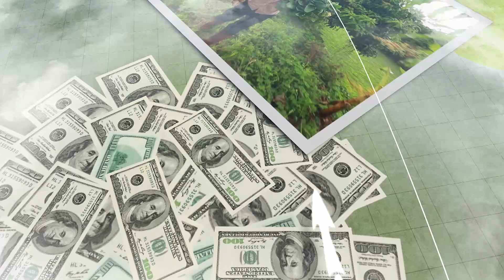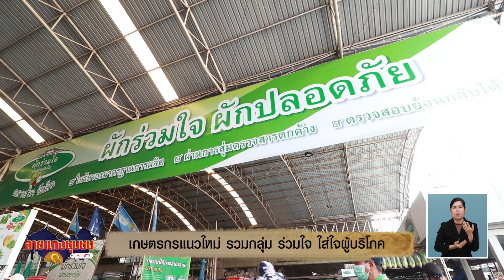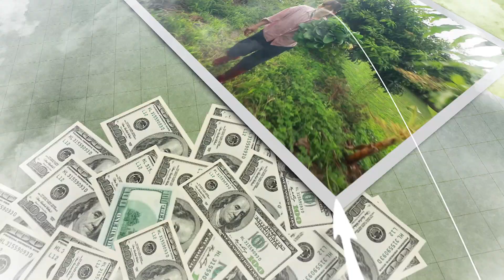BTimes : เกษตรกรแนวใหม่ รวมกลุ่ม ร่วมใจ ใส่ใจผู้บริโภค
ออกอากาศวันที่ วันที่ 14 กันยายน 2563 เวลา 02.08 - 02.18 น. ทางช่อง 3 กด 33

สัมภาษณ์   จารุณี นุชมี / ประธานวิสาหกิจชุมชนผู้ปลูกผักปลอดภัยจากสารพิษ